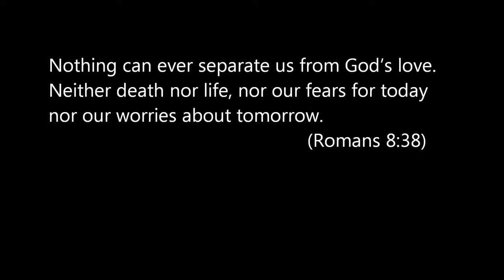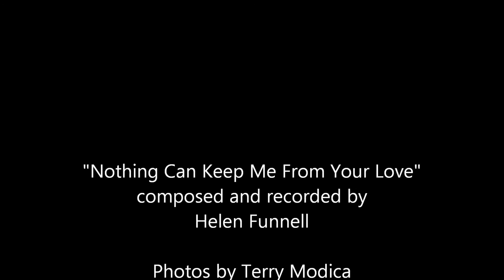NOTHING CAN KEEP ME FROM YOUR LOVE | GOOD NEWS MINISTRIES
Composed and recorded by Helen Funnell. Used with permission. Photos by Terry Modica; Sunrise Silhouette by Tony Oquias.

This video is produced by Good News Ministries, the Catholic center for daily growth in Christ. Good News Ministries is dedicated to helping you know the victorious love of Jesus Christ, the personal, doting love of God the Father, and the empowering love of the Holy Spirit.

One of the most powerful ways to pray is by using scripture. God's Word is all powerful, always.